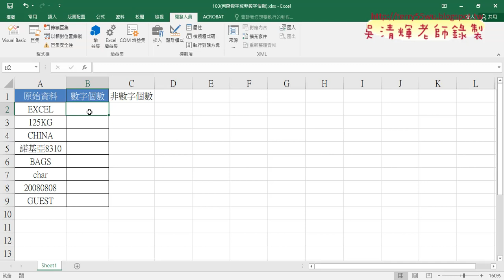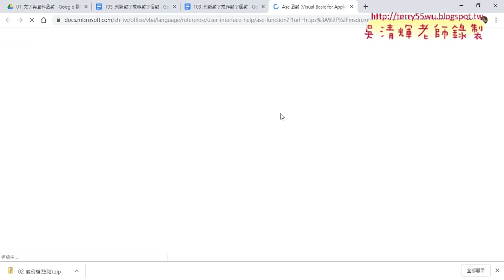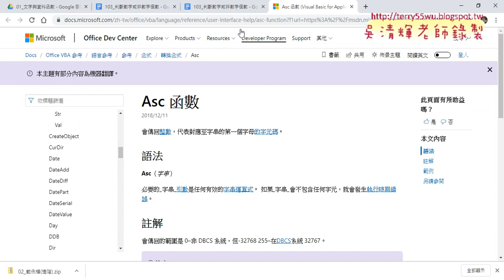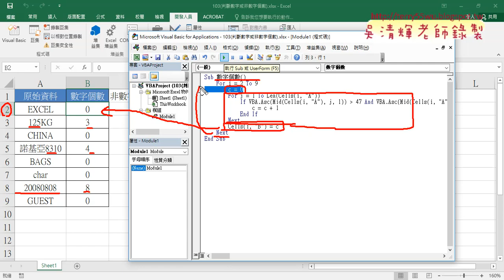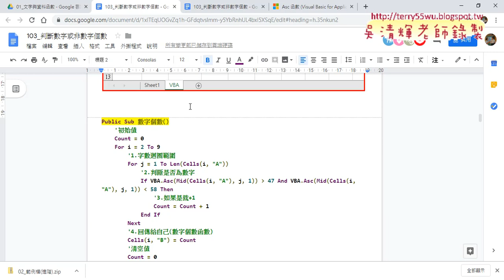04 撰寫兩個For迴圈與輸出結果